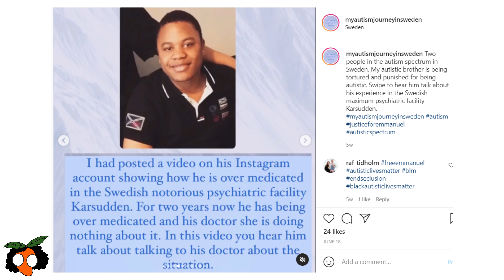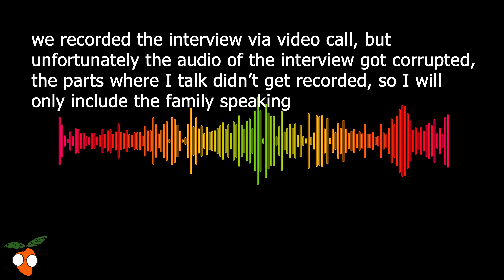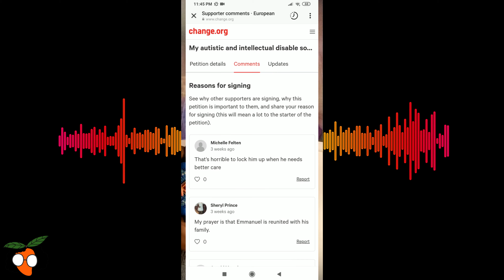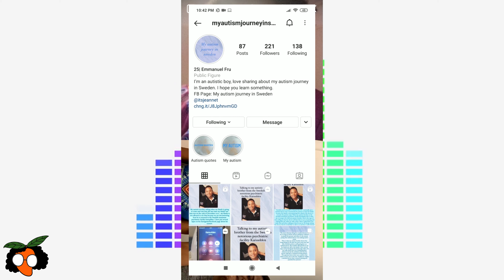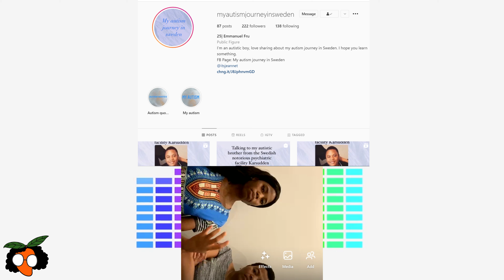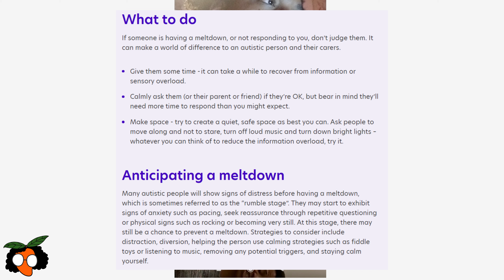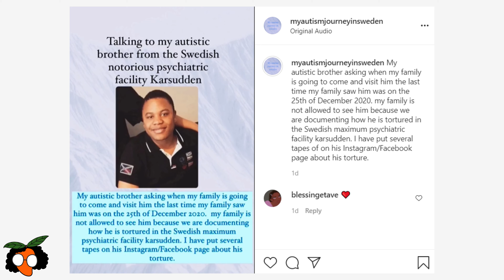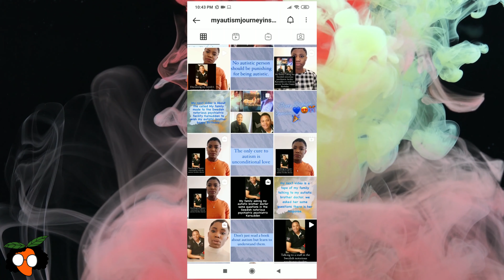Disabilities and R*cism: Emmanuel’s case in Sweden.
Emmanuel is an autistic 25-year-old Black man who lives in Sweden. Two years ago, he had a meltdown and the Swedish police was called. Emmanuel was sentenced indefinitely to the Swedish maximum security psychiatric hospital Karsudden. This place also houses dangerous criminals like murderers and r*pists.
Mango Podcast interviewed Emmanuel’s sister and mother. In the interview they talk in more details about Emmanuel’s situation, their experience with healthcare authorities and law enforcement agencies, r*cism, mental health, and disabilities.

Thanks to my patreons for their support! Ruth and Mishi